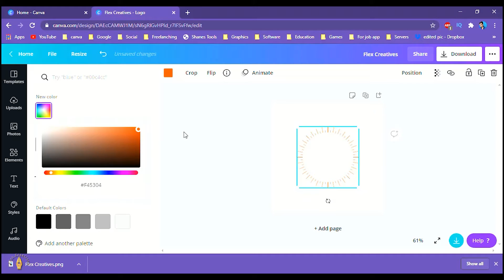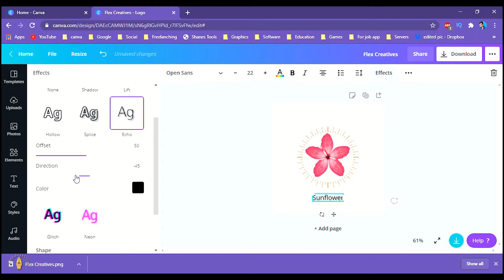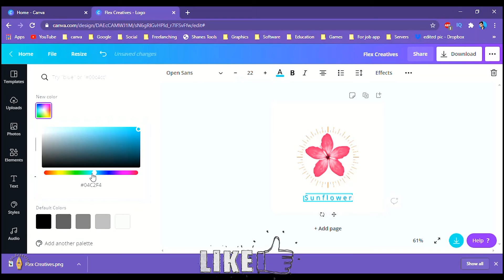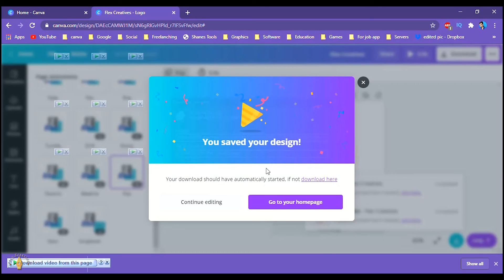Canva Tutorial: How to make a logo in Canva part - 02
Canva Logo making Tutorial Part  02
Canva is the best sector for free Logo design. In Canva you can make all kinds of official designs like Powerpoint presentation, business card, flyer design, Logo etc. very easily. Canva can make logos without photoshop or Illustrator.

√ Blend Flower by Illustrator Other contents link are given below